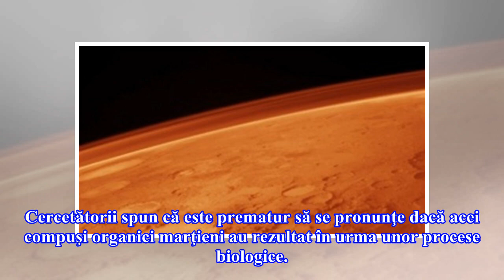NASA a anunţat noi rezultate despe viața extraterestră pe Marte.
Descoperirile, anunţate joi de cercetătorii americani, reprezintă unele dintre cele mai puternice dovezi aduse vreodată în sprijinul teoriei potrivit căreia planeta Marte a putut în trecutul ei să întreţină viaţa, informează Reuters, potrivit Agerpres. Specialiştii de la NASA au insistat asupra fapt...